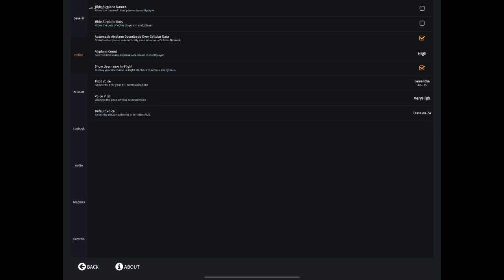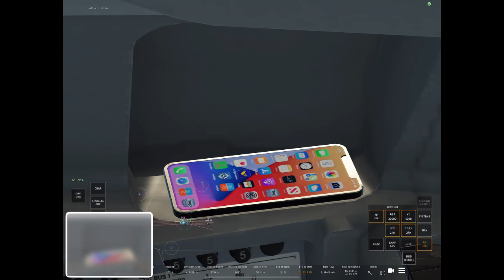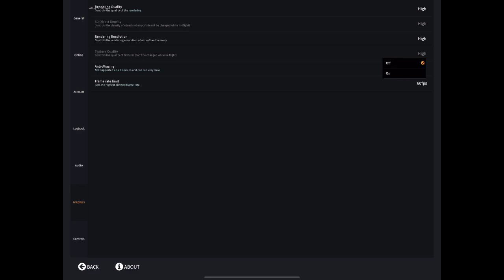EGLL Ground Pileup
EGLL ground congestion on the Training Server.